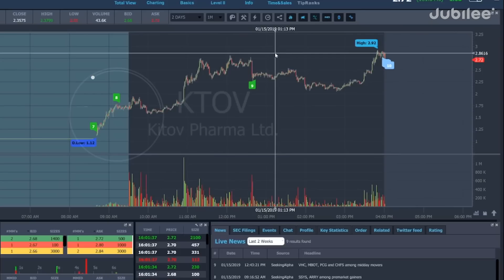I'm a 25 Year Old Millionaire. Ask Me Anything.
A big thank you to Steven Dux for sponsoring this episode and answering everyone's questions.

Directed by Ragini Bhasin